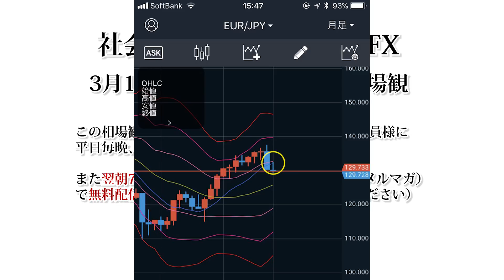【世界的な〇〇下落の予感!!】2018/03/19 15:50のFX相場観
・ネガティブニュースのオンパレード
・EURの動きに大注目！
・天意を見据えて…